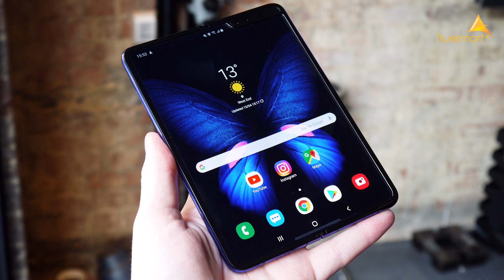Người Việt BAO VÂY APPLESTORE SINGAPORE Để Mua iPhone 11, 11 Pro, 11 Pro Max | Truesmart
- Trụ Sở 1: 31 Xã Đàn - Đống Đa - Hà Nội
- Cơ Sở 2: 21 Đội Cấn - Ba Đình - Hà Nội
- Cơ Sở 3: 21B Hàng Bài - Hoàn Kiếm - Hà Nội
- Cơ Sở 4: 45 Nguyễn Chí Thanh - Ba Đình - Hà Nội
- Cơ Sở 5: 196 Nguyễn Trãi -Thanh Xuân - Hà Nội
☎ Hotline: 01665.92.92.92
- Cơ Sở 6: 81 Phố Vọng - Hai Bà Trưng - Hà Nội
- Cơ Sở 7: 23 Nguyễn Phong Sắc - Cầu Giấy - Hà Nội
- Cơ Sở 8: 480 Nguyễn Văn Cừ - Long Biên - Hà Nội
- Cơ Sở 9: 204 Thái Hà - Đống Đa - Hà Nội
- Cơ Sở 10: 41 Quang Trung - Hà Đông - Hà Nội
- Cơ Sở 11: 128 Lạc Trung - Hai Bà Trưng - Hà Nội
- Cơ Sở 12: 420 Hồ Tùng Mậu - Nam Từ Liêm - Hà Nội